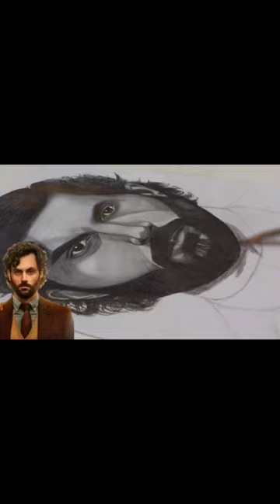How To Draw "PENN BADGLEY"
Penn Dayton Badgley (born November 1, 1986) is an American actor. He is known for his roles as Dan Humphrey in The CW teen drama series Gossip Girl (2007–2012) and as Joe Goldberg in the Netflix thriller series You (2018–present). For Gossip Girl, he received six Teen Choice Award nominations, and for You, he earned MTV Movie & TV Award and Saturn Award nominations.

Badgley first became known for portraying Phillip Chancellor IV on the soap opera The Young and the Restless (2000–2001), which earned him a Young Artist Award nomination, and he followed this with roles in the comedy films John Tucker Must Die (2006) and Drive-Thru (2007). Badgley went on to appear in a number of films, such as the thriller The Stepfather (2009), the teen comedy-drama Easy A (2010), the financial thriller Margin Call (2011), the biographical film Greetings from Tim Buckley (2012) and the independent drama The Paper Store (2016). For Margin Call, he won an Independent Spirit Award.

In 2017 he married singer Domino Kirke, with whom he has one child.

Badgley stars as Joe Goldberg in the Netflix series You, formerly Lifetime's television adaptation of the book of the same name since September 2018. His performance was lauded by critics, with IGN calling it his best performance and writing that Badgley was "doing some of his best, most unhinged work in the series. His charming nature and playful face are the perfect, twisted mask for the “Nice Guy With Control Issues” lurking underneath". Samantha Highfill from Entertainment Weekly included his performance in her predicted list of contenders for the 71st Primetime Emmy Awards. Badgley received a Saturn Award nomination for his performance.

Learn & Enjoy "PENN BADGLEY" By KSP Arts.

KSP Arts help creates artist learn How to draw or improve skills as an artist by sharing best tips, tricks and strategic advice. If you are an artist or beginner who is interesting to learn art and skills this channel is perfect platform for you to learn everything thing about ART here. I'm committed to delivering insights and information that will help you achieve results.

New videos are posted everyday. Don't miss any video. This will help you grow as an Artist.